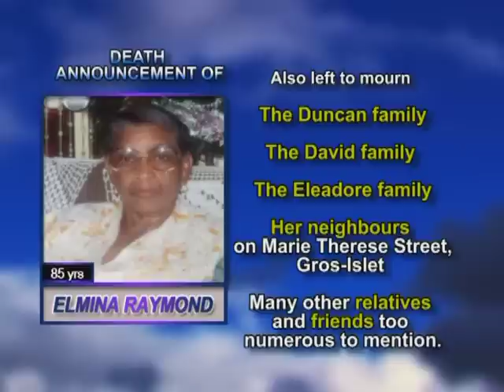Elmina Raymond long